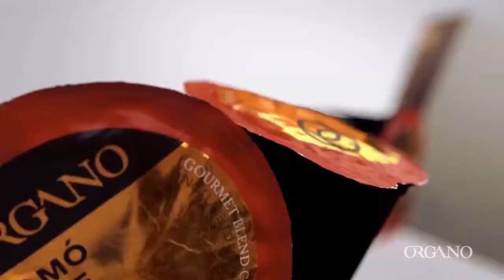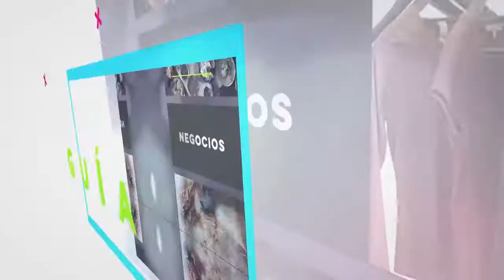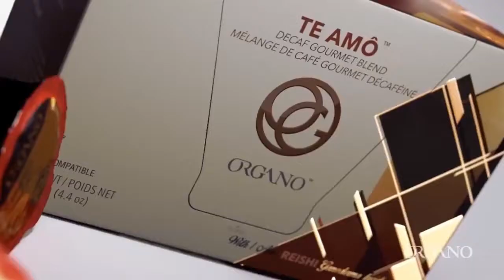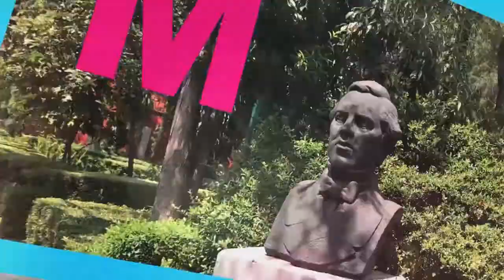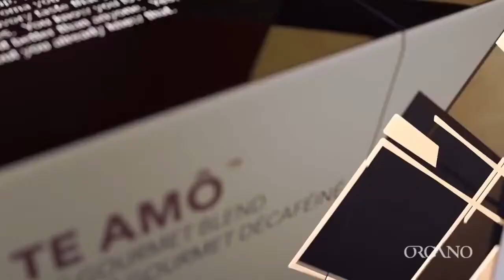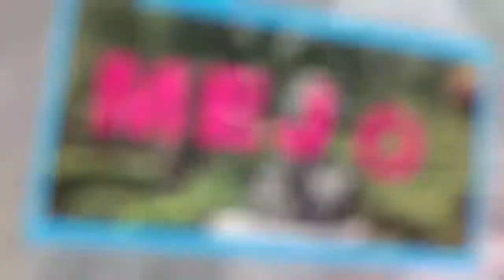Alma y Empresa - Mi lugar en el mundo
01 Agosto 2018
Programa: Alma y Empresa
Conductores: Lucia Blanco
Invitados: Zoe Vargas, Alejandro Maldonado